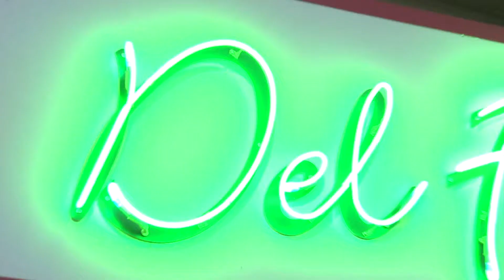947 Greg & Lucky Mario Bros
947 Greg and Lucky's Pizza Challenge with Pizza Del Forno.

Post-Production services by Sandmann Productions.